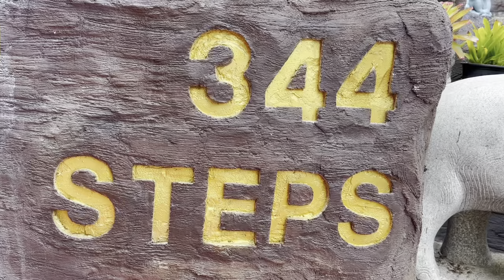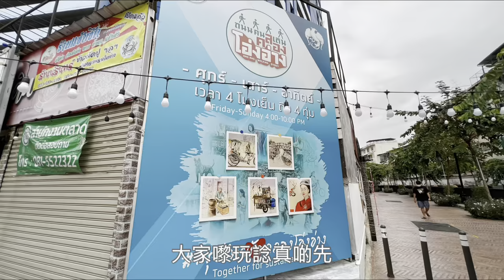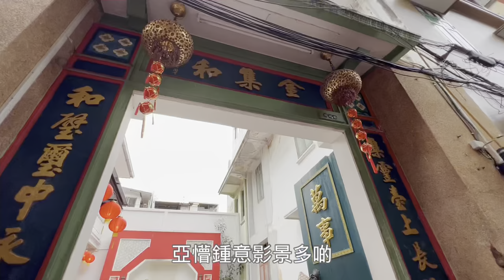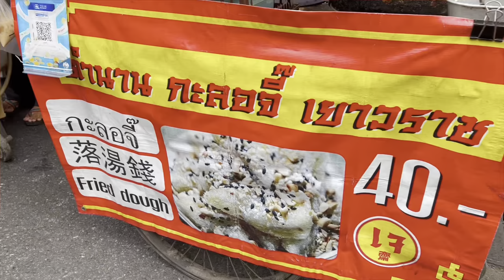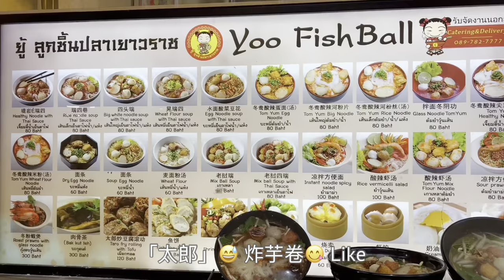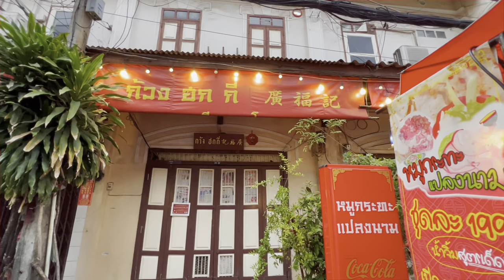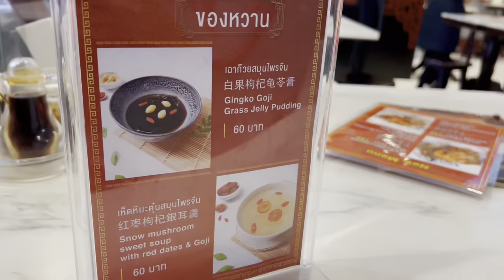[慢遊曼谷] 一齊掃街(邊小食) | 曼谷唐人街 熱鬧現況 | On Ang 步行街 (2022.04.03)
亞象和亞懵响微涼嘅星期日去咗曼谷金山寺，On Ang Walking Street ，同埋唐人街. 今集同你一齊慢慢掃街啦🤓希望你睇完都好似去咗曼谷一日遊咁開心啦 ☺️

祝願大家 身體健康 ，心靈富足 ，平安喜樂😊🌈

新手拍片 ，質素好差 ，請多多包涵 🙏😊